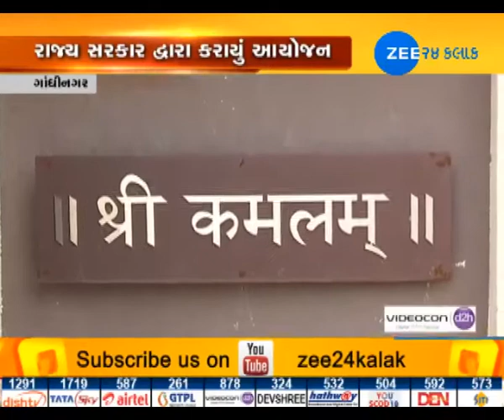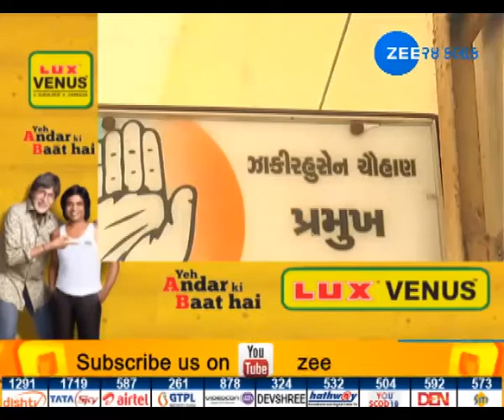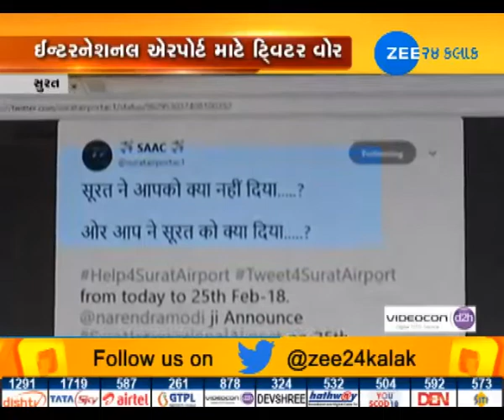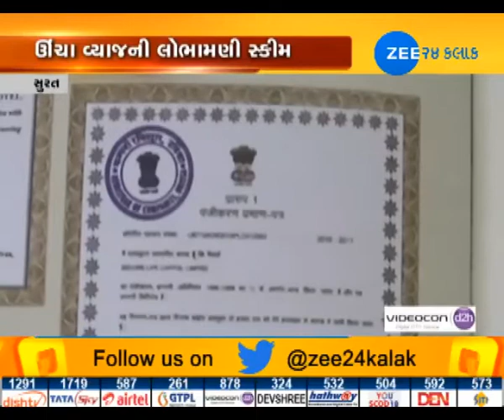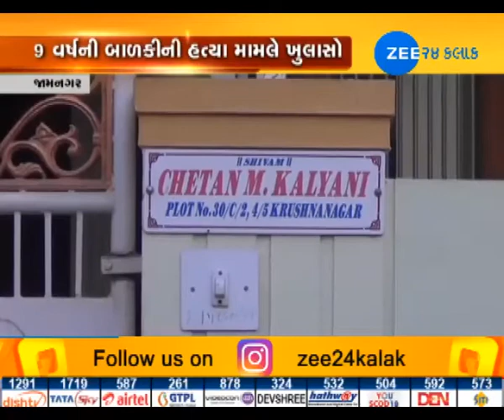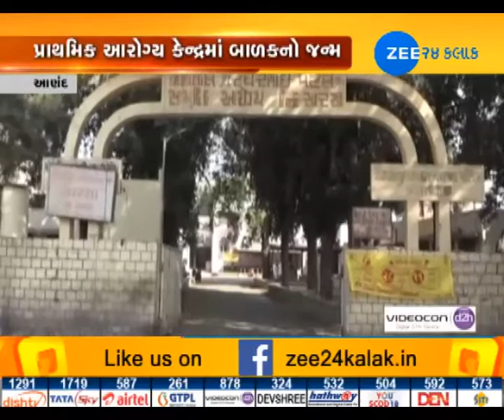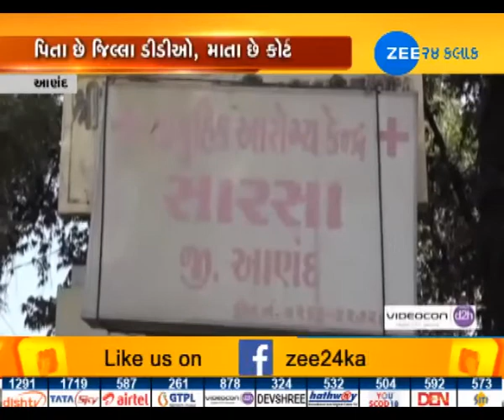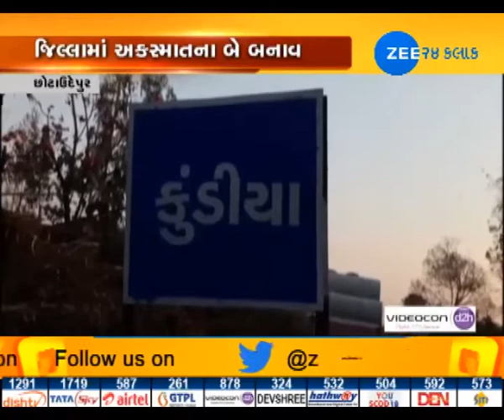14TH FEB|MORNING|AROUND GUJARAT|ZEE 24 KALAK